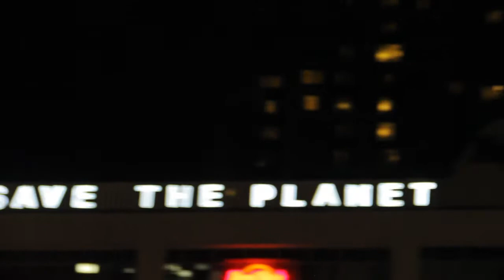Kevin Cruto - Giving Love on Christmas! (MEDLEY)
Me and my friend Eugene Oseña started this personal project on December 1, 2013. Music Arranged and played by Kevin Cruto. Eugene Oseña as the great, awesome videographer.

Medley sequence:
-It came upon a Midnight Clear
-Silent Night
-Carol of Bells
-The First Noel
-Silver Bells
-SLEIGH RIDE!!

There were minor editing mistakes, We don't know why or how, maybe by accident. So I uploaded it again.

HOPE YOU ENJOY OUR GIFT FOR YOU! I LOVE YOU GUYS! :D MERRY CHRISTMAS!!!